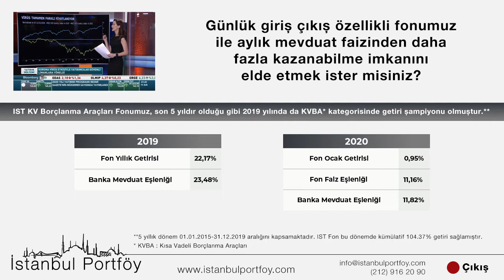İstanbul Portföy | BloomberHT | Altbant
TVEksra'nın İstanbul Portföy için BloombergHT kanalına hazırlamış olduğu reklam önizlemesi